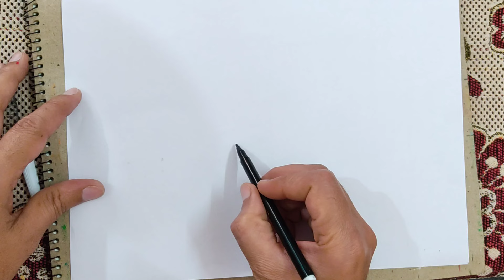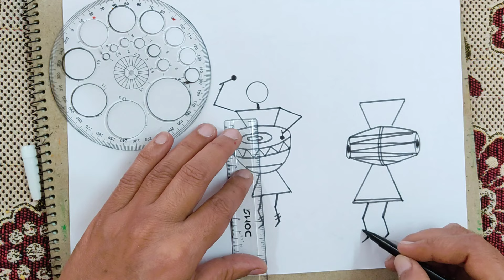Warli Art Drawing / Warli Painting / Warli Art Drawing Very Easy / Tribal Art Drawing